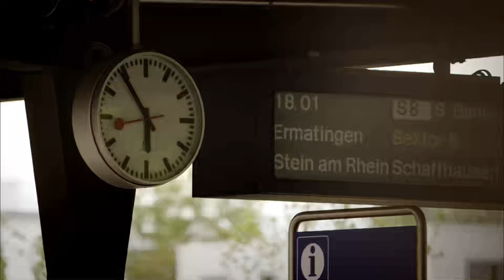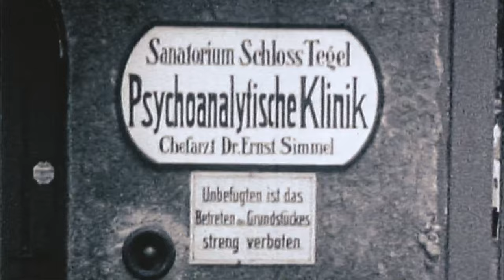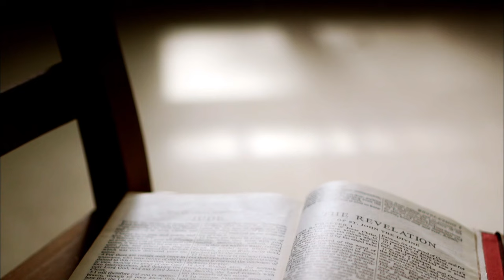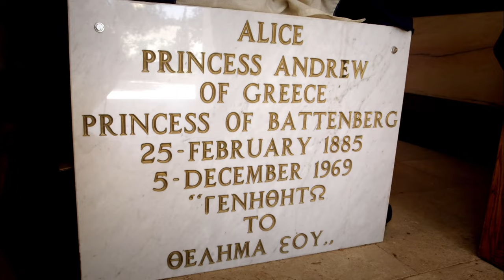The Queen's Mother in Law | Biography Doc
The Queen's Mother in Law - This story, about the extraordinary Princess Alice, sheds more light on how Prince Philip turned out than anything else. Born at Windsor Castle, Alice married into the Greek royal family and continued her close association with the country until her death. She was deaf, courageous and single-minded, but suffered a mental illness that caused her painful separation from her only son, Philip.

The Queen's Mother in Law (2012)
Director: Rob Coldstream
Stars: Mark Halliley, Princess Alice of Battenberg, Gyles Brandreth
Genre: Documentary
Country: United Kingdom
Language: English
Release Date: August 21, 2012 (United Kingdom)

Synopsis:
We all know about the late Queen Mum – one of Britain’s most instantly recognisable figures. But few have even heard of the Queen’s mother-in-law, Princess Alice. And yet, the life story of Prince Philip’s mother almost defies belief.

A great granddaughter of Queen Victoria, Prince Philip’s mother married into the Greek royal family – only to see the Greek monarchy overthrown by revolution. Fleeing into exile, she suffered a severe nervous breakdown. She was locked away in mental hospitals and subjected to experimental treatments by psychiatrists – including Sigmund Freud himself. The trauma had a shattering effect on Princess Alice’s marriage and led to a fractured childhood for her only son Prince Philip.

Philip’s mother eventually fought her way back from mental illness, and became an unlikely hero of World War Two – risking her life to hide a Jewish family from the Nazis. When her son married the future Queen Elizabeth in 1948, Alice turned down the option of a cosy royal life. Instead she chose to dedicate herself to working with the poor in Greece, gave away all her possessions and even founded her own religious order.

Featuring exclusive interviews with family members and previously unseen archive footage, this film sheds new light on one of the royal family’s most remarkable but little known personalities.

Also Known As (AKA):
(original title) The Queen's Mother in Law
Finland Kuningatar Elisabetin anoppi
Finland Drottning Elizabeths svärmor(Swedish)
United Kingdom The Queen's Mother in Law

SUPPORT US!